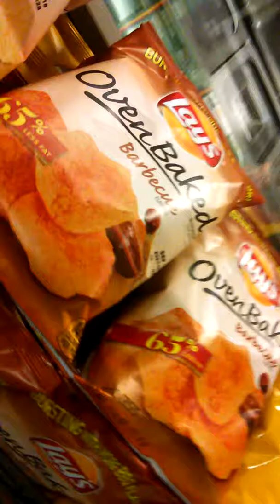Subway reacts to aidan in hand cuffs